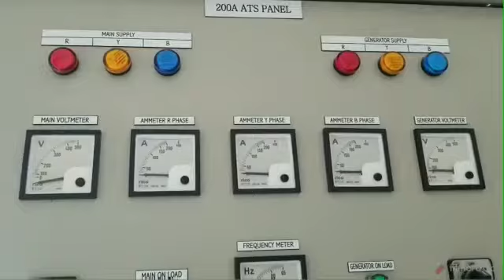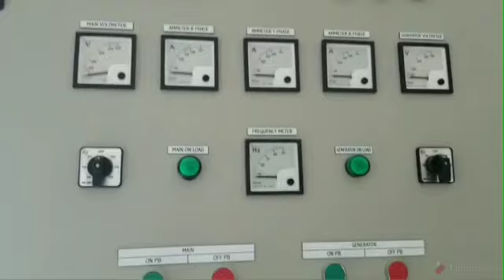AUTOMATIC TRANSFER SWITCH // ATS PANEL AND ITS INSTALLATION // BACK UP SOURCE CONNECTION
An automatic transfer switch (ATS) is a device that automatically transfers a power supply from its primary source to a backup source when it senses a failure or outage in the primary source. When a failure occurs in a primary power system, the ATS invokes a standby power source, such as an uninterruptable power supply. An ATS can also start up more long-term backup power systems, such as local diesel generators, to run electric equipment until utility power is restored.

Since the ATS is connected to both primary and backup power sources, it serves as an intermediary between equipment and the power supplies, acting as an electrical relay. An ATS can also act as a redundant, rack-mounted power supply for equipment that is connected to a power source with only one cord